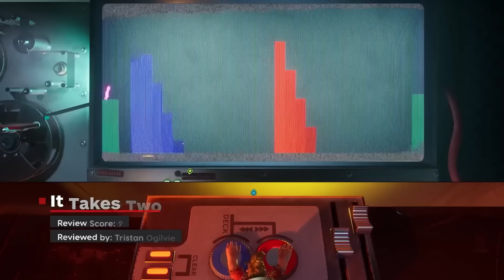Best and Worst Reviewed Games of 2021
As we say goodbye to the year that was, we're looking back on the best and the worst 2021 had to offer. From under-the-radar indie darlings to big-budget triple-A blockbusters, these are all 25 games we awarded a 9 or higher, followed by the seven we scored 4 or lower.